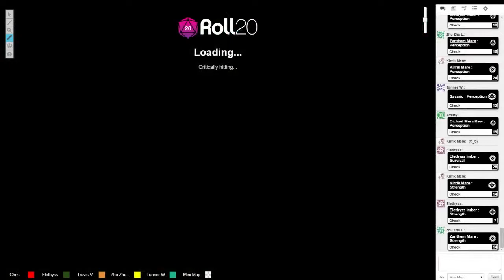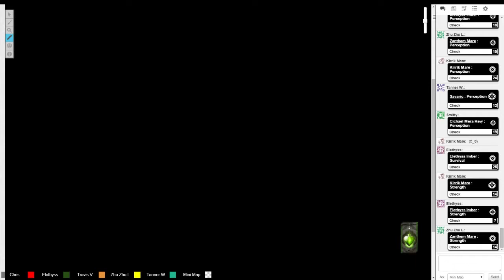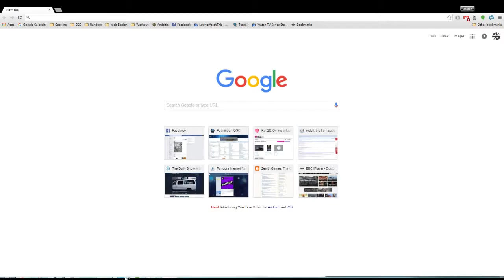11/18/15 Chapter 4 - Journey to the Reisenjager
Summary:
Zanthem found a scroll case containing Aetherian propaganda, and the group decided to take it to the Captain at Erganost. Cichael asked the Captain to keep handwriting samples to locate the spy. Elethyss learned from Nonek that a more powerful druid or a transfusion of Tengu blood would be required to cure Kirrik of his ailment.

The players make their way on the road to the Reisenjager, knowing that the rainy season is coming soon. Elethyss plays weatherman with some sticks and predicts a hailstorm. The players seek shelter under Elethyss' wood shaped trees and defeated a Serpopard.

Encounters:
Serpopard (800 XP Each)